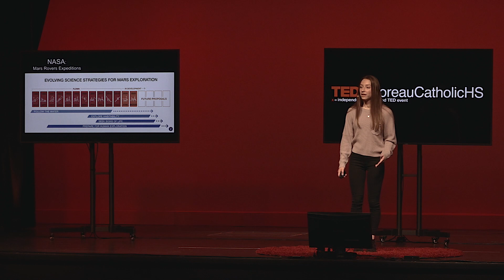Space Exploration for the Survival of the Human Race | Victoria Cava | TEDxMoreauCatholicHS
Humans are killing Earth everyday with the living habits we have been taught. We need to make a change to save the human race. The use of technology is needed to explore space and move humans to another planet to save the human race. Victoria Cava is passionate about exploring space because she will be majoring in Aerospace Engineering in college, and wants to help find a sustainable way of life for humans. Her talk is about exploring the space around Earth so we can eventually send humans to space to live on Mars. She says, "Since we are on the path to making Earth inhabitable, we need to find a more fool proof solution to keep humans alive. I believe that solution is to move some people to another planet, and Mars is the most promising place." This talk was given at a TEDx event using the TED conference format but independently organized by a local community.